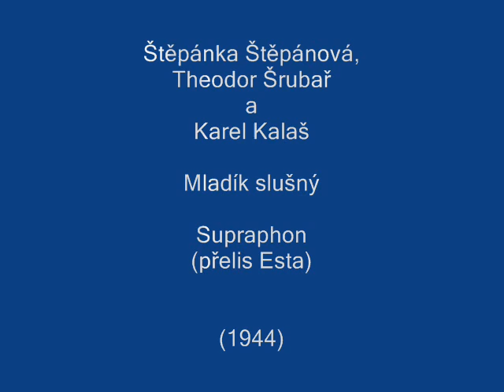Štěpánka Štěpánová, Theodor Šrubař a Karel Kalaš - Mladík slušný 1944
Mladík slušný
(výstup Ludmily, Krušiny a Kecala z I. jednání opery "Prodaná nevěsta")
Hudba: Bedřich Smetana
Text: Karel Sabina
Zpěv: Štěpánka Štěpánová, Theodor Šrubař a Karel Kalaš
Hraje: Orchestr Národního divadla v Praze, řídí Otakar Jeremiáš
Rok: 1944
Supraphon (přelis Esta) 4406